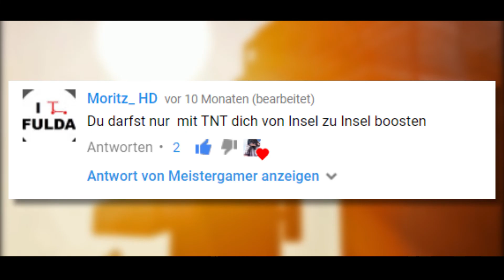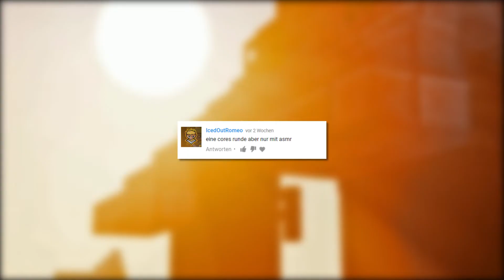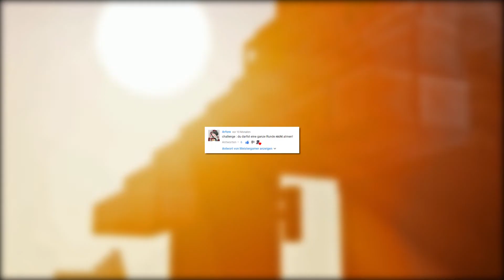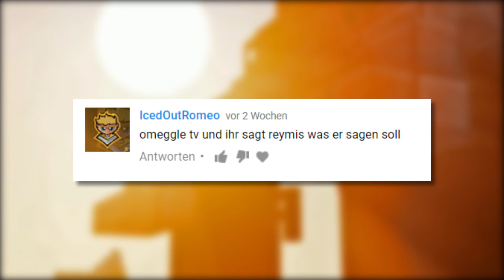Ihr bestimmt das Video... 1WeekOnIce ❄️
Häufig genutzte Musik (außer die meines Musik Designers)

Arbeitszeit: 10 Stunden